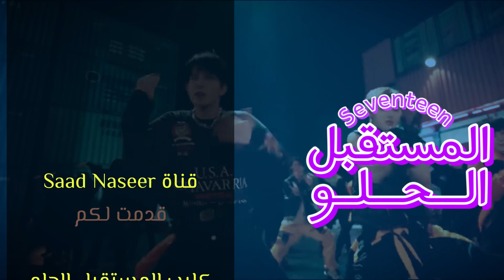كليب المستقبل الحلو | 2024 | نسخة ايقاع.